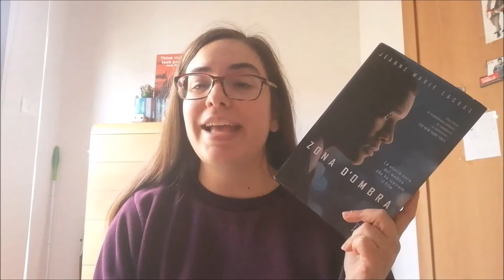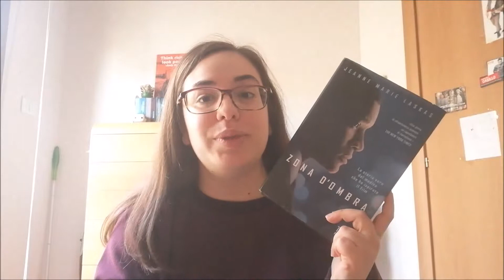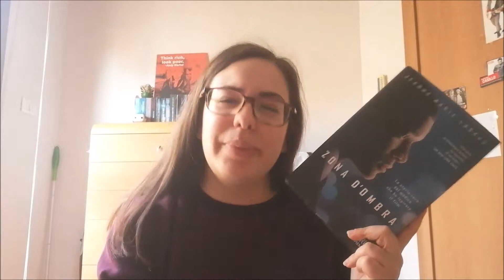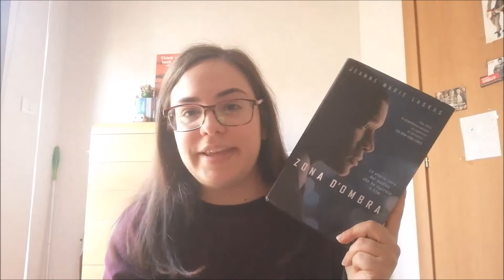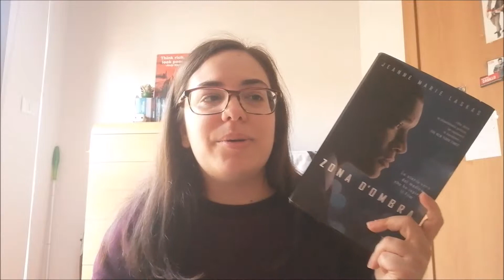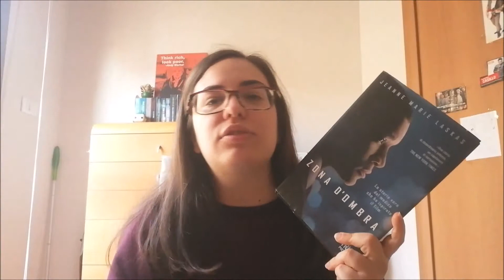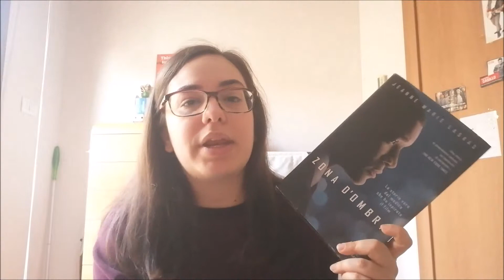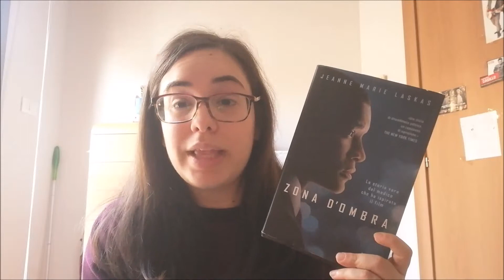RECENSIONE | ZONA D'OMBRA by Jeanne D. Laskas